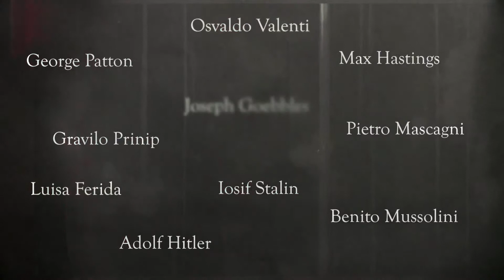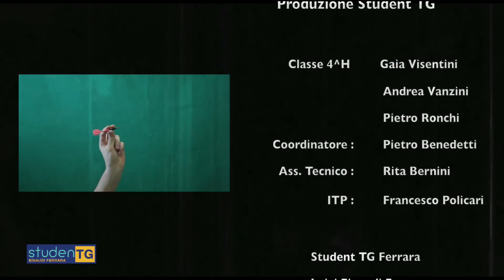"The war is not a play" 4H